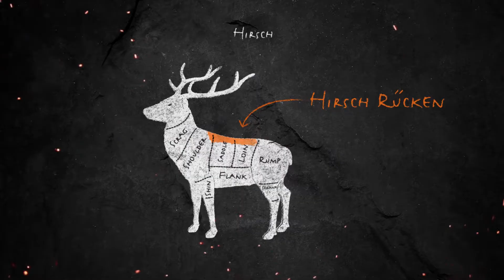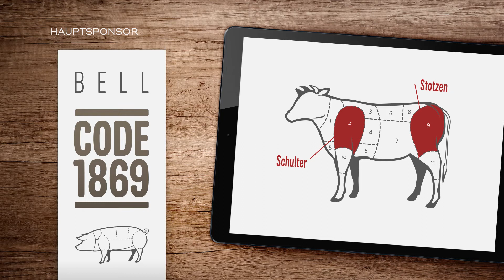Beef Club | SAT.1 Schweiz | Do. 19.55 Uhr | S04E01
Im «Beef Club» duellieren sich am Herd zwei ambitionierte Nachwuchstalente um die Gunst der Punkterichter und des Publikums. Host Kenny Thomson heizt die Starköche von morgen zur Höchstleistung an. Am Schluss der Sendung entscheidet das Punkterichter-Trio – bestehend aus Spitzenkoch Jacky Donatz, «Marmite»-Chefredakteur Andrin C. Willi und Food-Bloggerin Zoe Torinesi – wer als Sieger des Abends hervorgeht.